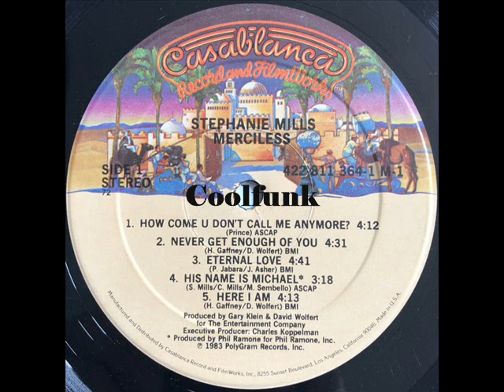Stephanie Mills - Never Get Enough Of You (1983)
Never Get Enough Of You (1983)